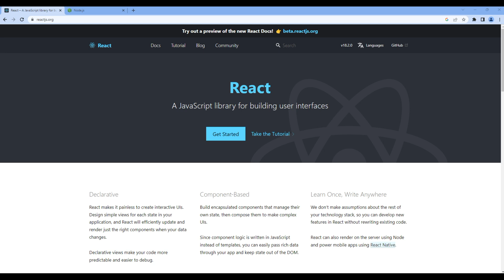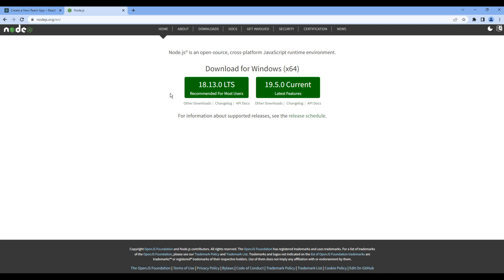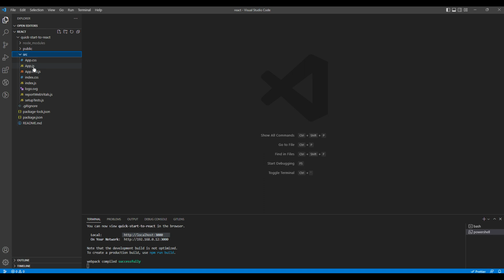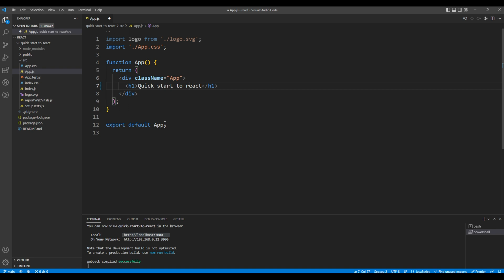React #1 - Create new project using create react app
Introduction:
Learn React JS with Real Project.
In this tutorial, I'll show you how to set up environment and create a new project using create-react-app.